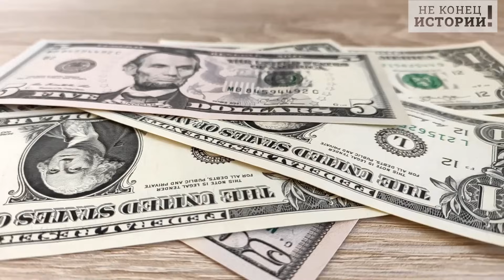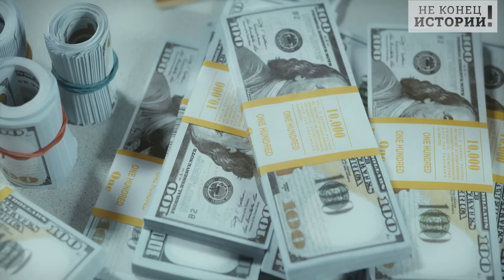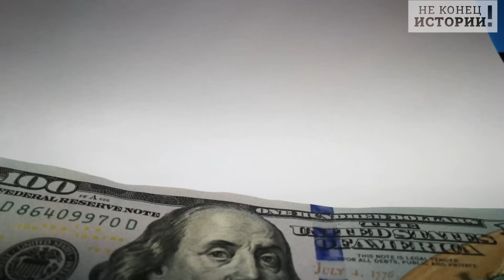Эстонцы, поляки и олени из Норвегии: кто ещё бежит за едой в Россию?